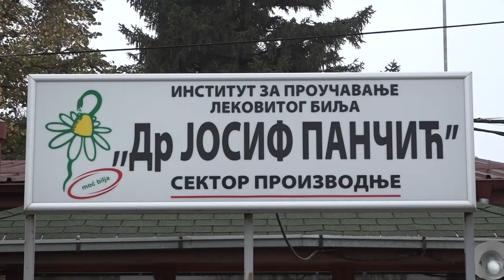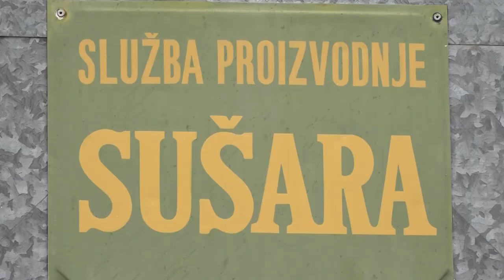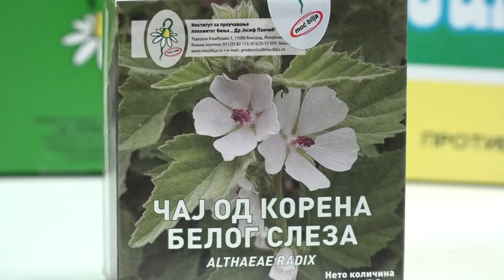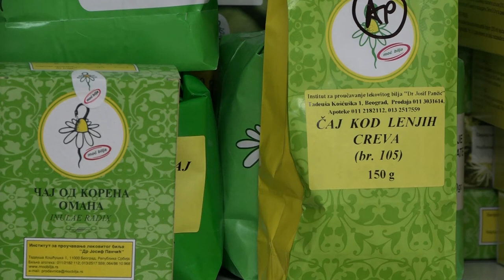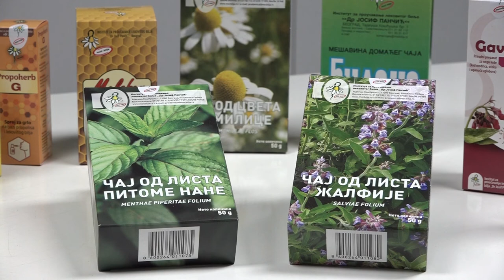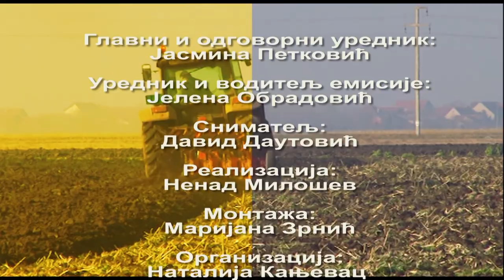TV Pančevo - AGROINFO - 20201115, gost istraživač u Institutu "Dr Josif Pančić" Vladimir Filipović